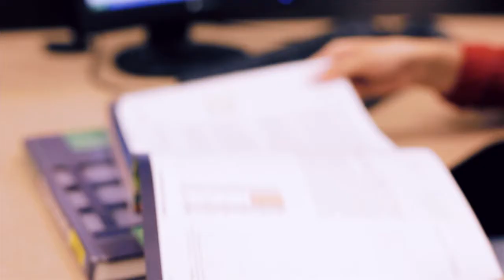Live Your Story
At Folsom Lake College, we believe you can live your unique story.